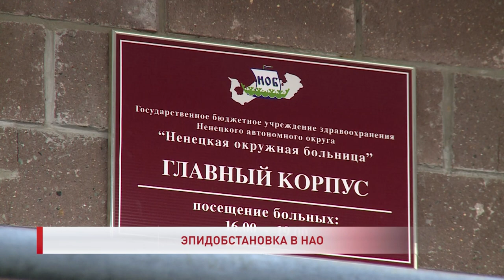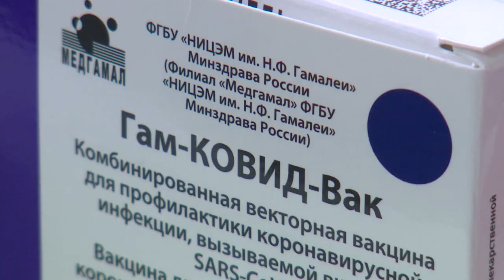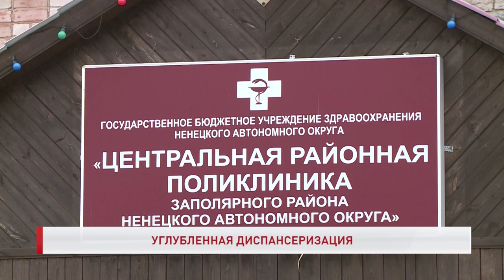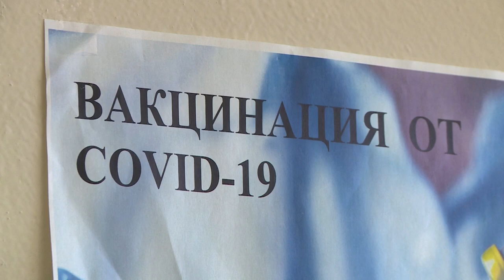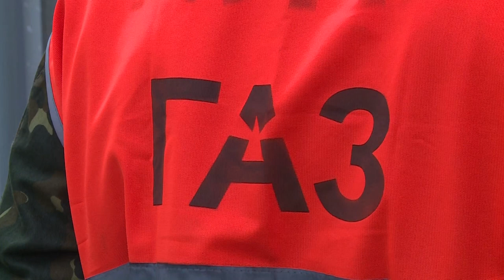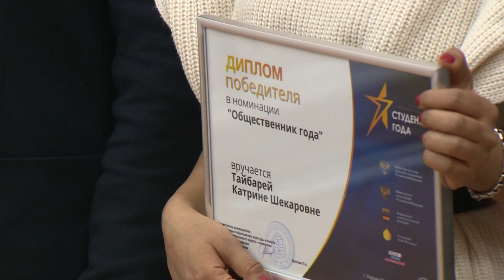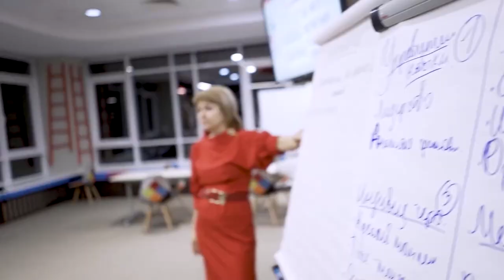РЕГИОН 83 от 07.10.2021